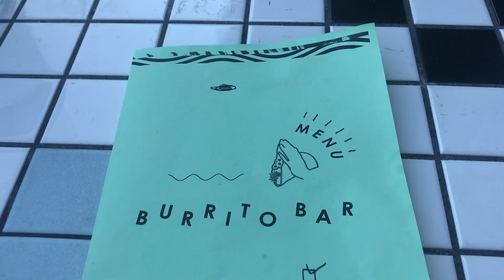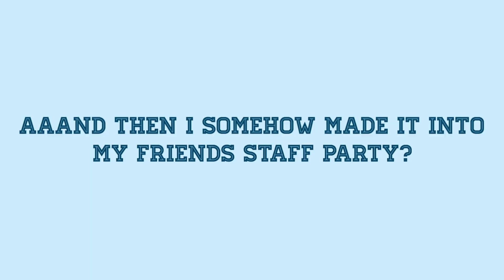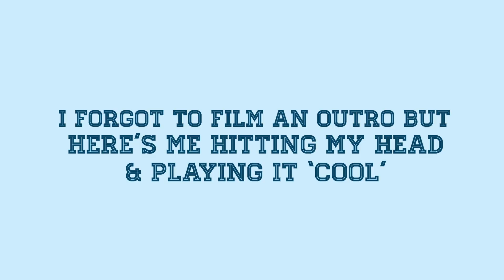Vancouver Vlog ft Canadian's Baseball Game + Drumming Circle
A couple of days in the life of a newly returned Vancouverite. Watch some baseball and some not so gnarly waves while you tap along to the beat of the drums.